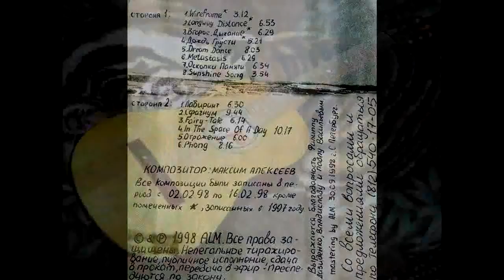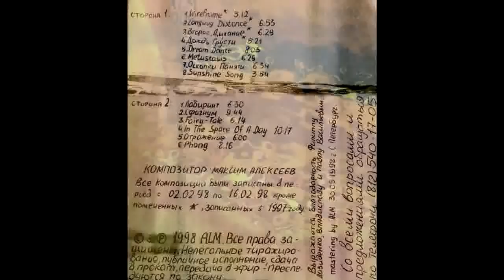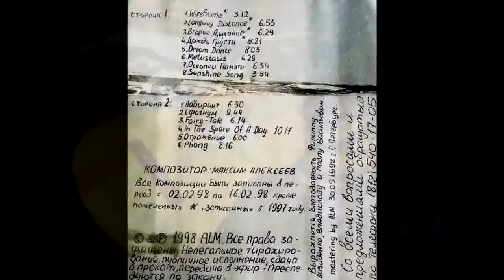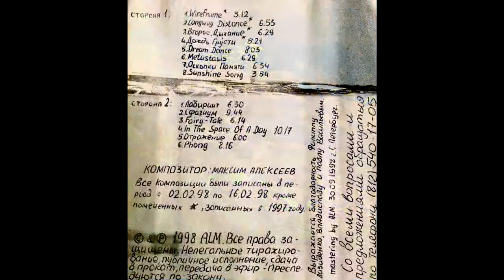Maxim Alexeev -Tape Archive - 1997-98 Kaleidoscope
1997-98 Kaleidoscope

01. Wireframe (2:49)
02. Longway Distance (6:46)
03 Second Breath (6:25)
04 Sad Rain (5:12)
05 Dream Dance (8:02)
06 Metastasis (6:29)
07 Broken Memories (6:35)
08 Sunshine Song (3:21)
09 Labyrinth (6:23)
10 Sphagnum (9:44)
11 Fairy-Tale (6:11)
12 In the Space of a Day (10:14)
13 Reflection (6:06)
14 Phong (8:05)